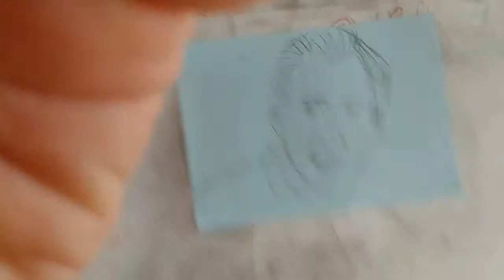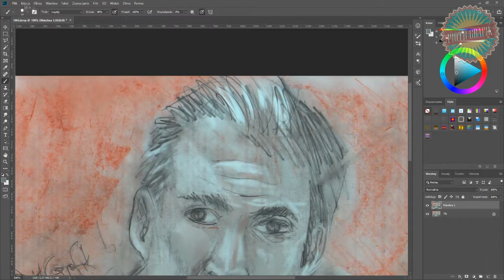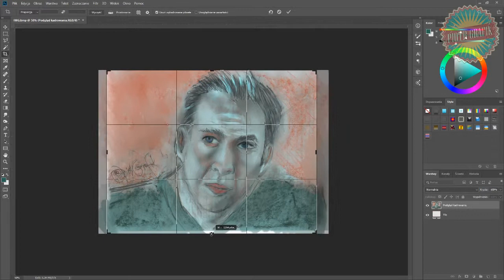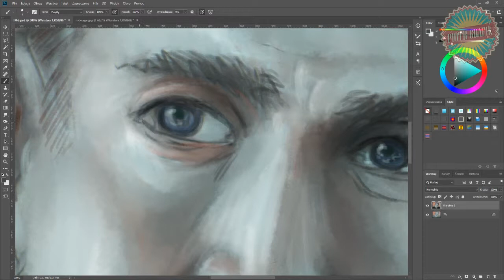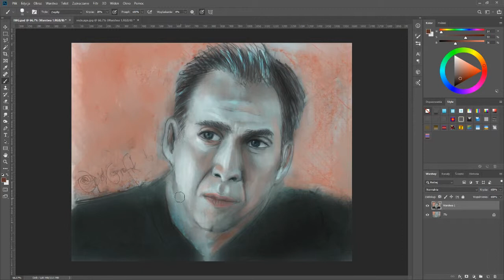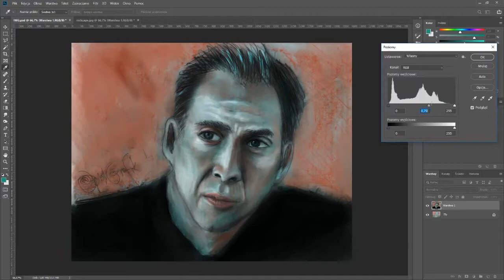Nicolas Cage - timelapse video - Actor of the Day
Drawing Nicolas Cage (timelapse)
Go ahead, check it out!